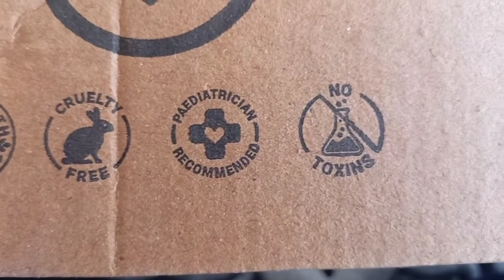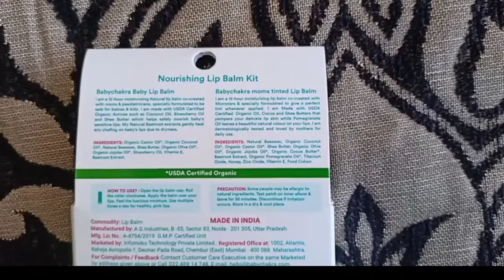Babychakra lip balm for Mom and Baby❤️ Get free Worth 349#babychakra#lipbalm honestreview #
Hey नमस्तें welcome to

Ny bae runway radiant compact powder review
 Best shampoo for hair growth
Best shampoo for falling hair
Best shampoo for dandruff
Shampoo by fit tuber
Shampoo by Rara
Shampoo by Swati bhambhra
Shampoo by shef
Best shampoo and conditioner

L’Oréal 6 oil in one shampoo review
St.Botnica shampoo review
Love beauty and planet murumuru butter and rose aroma shampoo review
Earth or card shampoo

Best shampoo for dry hair and scalp

lipbalmduo

babychakravideos,

 babychakralipbalmreview,

 babychakrafreeproducts, freelipkit, freelipbalmsurvey, babychkralipbalmsurvey, freelipbalmduo, howtogetfreelipbalm, babychakra

baby chakra boom boom
babychakra ke ghoom ghoom